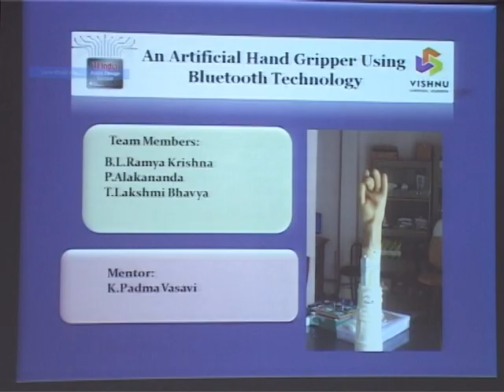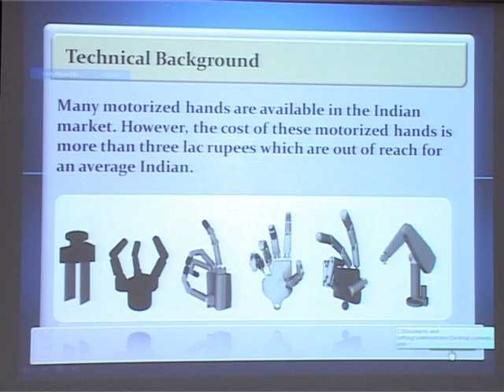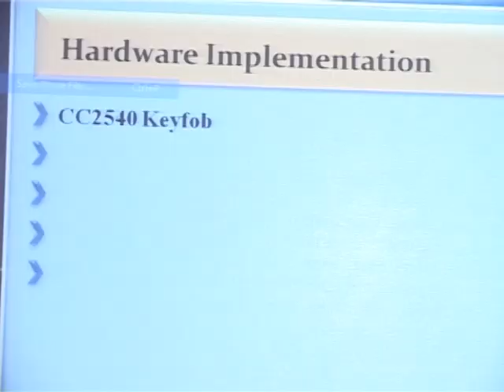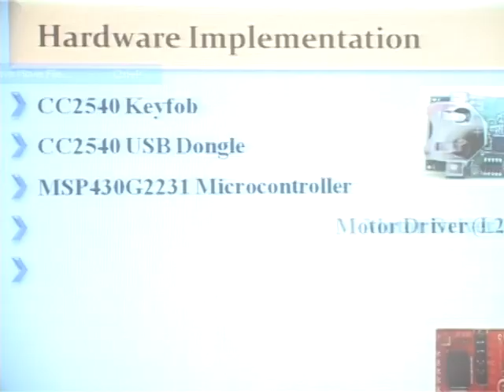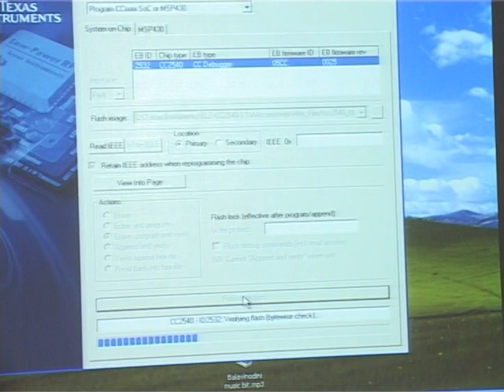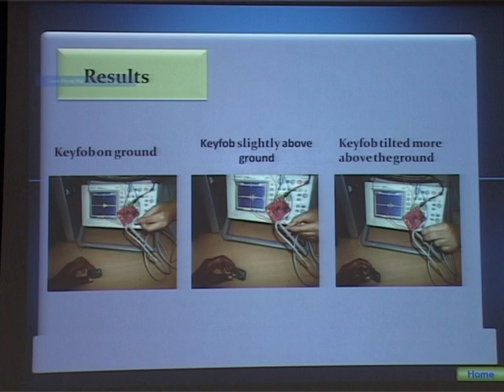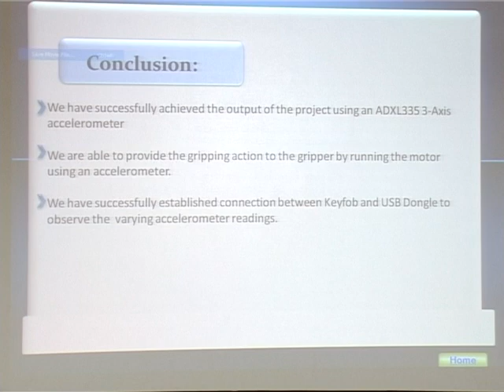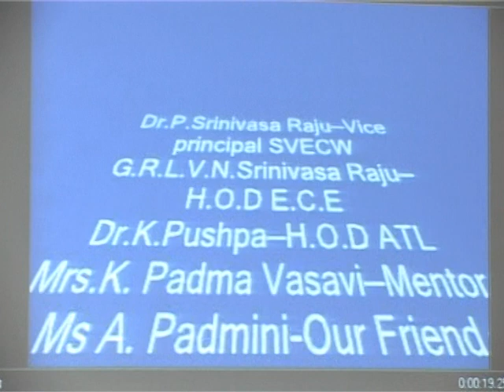handgripper.m2p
An Artificial Hand Gripper Using Bluetooth Technology is a real time project for the TI India Analog Design Contest 2011, which is a cost effective prosthetic solution to our client with the following details:

Name             : G.Rajesh
Age                : 20 years
Occupation    : Engineering student
Challenge      : Above elbow amputee
Requirements: To ride a bike and to pick and place objects in the day to day life.
The main objective we are trying to achieve is to make our project available to the physically challenged with a cost which is six times lesser than the cost of others available in the market that is around 50,000 rupees.